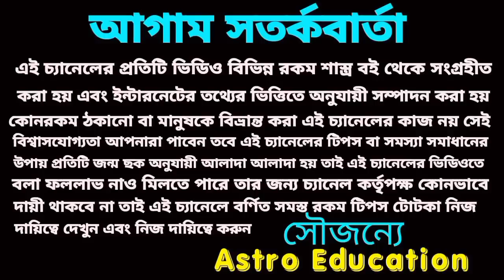16 September 2022 gift for 5 Rashi!